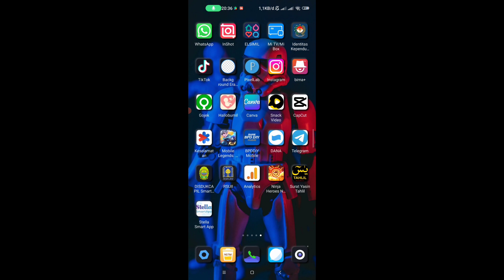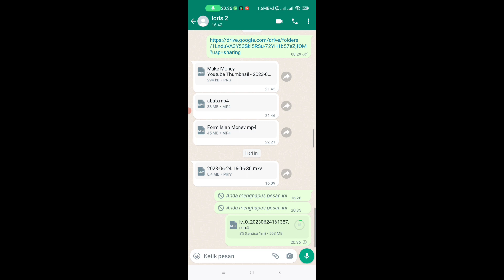Cara Kirim Video 500 MB Di Whatsapp Tanpa Mengurangi Kualitas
Buat kamu yang ingin tahu bagaimana cara mengirim video dengan ukuran besar di whatsapp tanpa mengurangi resolusi bisa simak cara yang ada video ini. semoga bermanfaat sekian dan terima kasih.